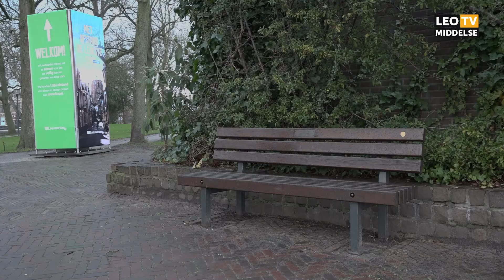Een winter lang in korte broek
Middenin de winter in de korte broek, je moet er maar zin in hebben. Honderd dagen lang loopt Joris Brenninkmeijer met blote benen. Maar, met goeie reden.

F: Facebook.com/leomiddelse
T: @leomiddelse